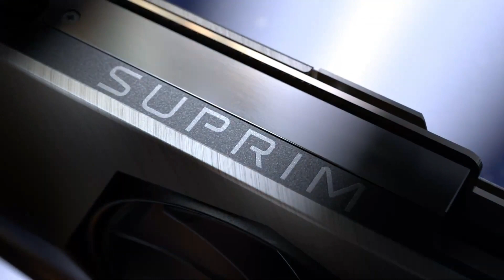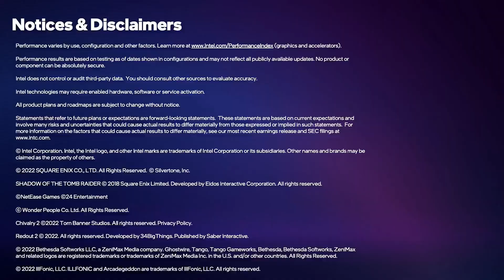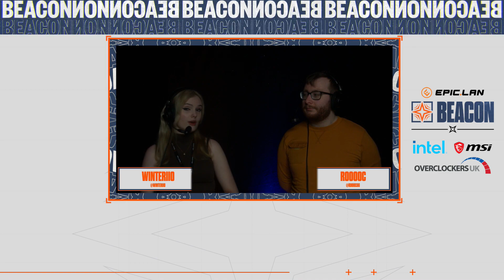EPIC38 - VALORANT Beacon Tournament - Day 1 - John Howard vs Cognizant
John Howard Vs Cognizant in the Group Stage at EPIC38 -- Watch live